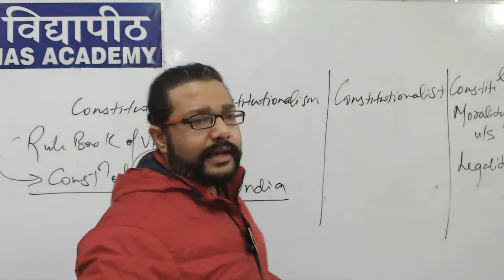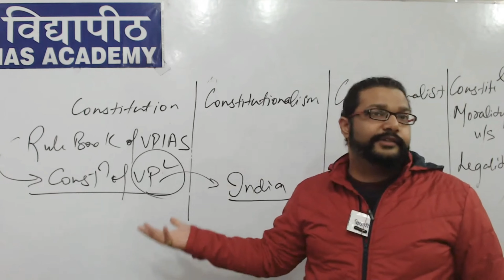What is Constitution? | Polity | GS | Shubham Aggarwal Sir